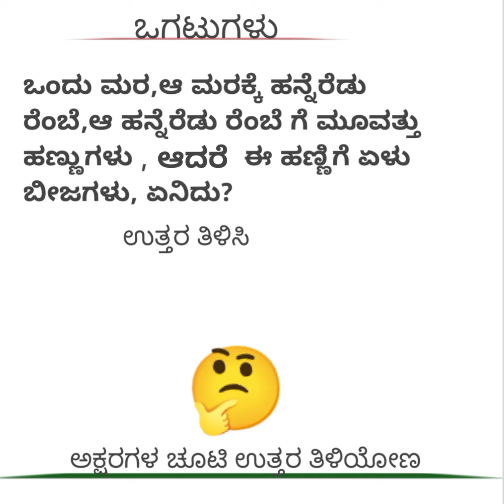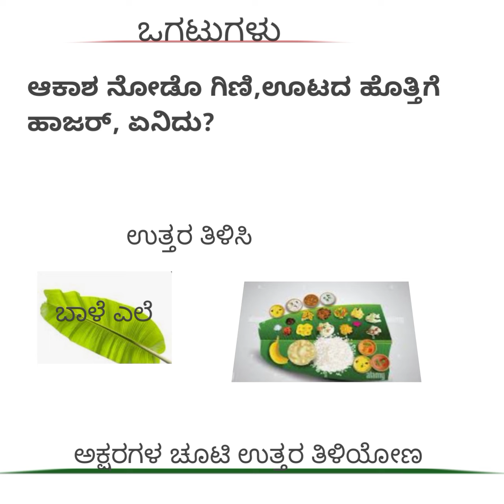ಒಗಟುಗಳು/ಒಗಟಿನ ಆಟ ಆಡಿಸಿ ಆಡಿರಿ@AGVDchannel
ಕನ್ನಡ ಒಗಟುಗಳು
ಕನ್ನಡ ಒಗಟು
kannada ಒಗಟುಗಳು
kannada ಒಗಟು